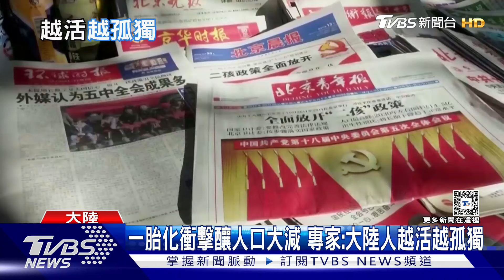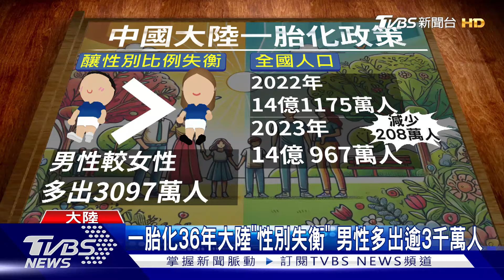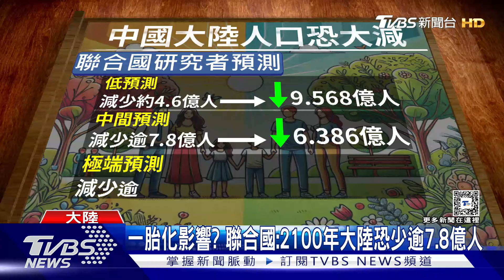一胎化影響? 聯合國:2100年大陸恐少逾7.8億人｜十點不一樣20240923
少子化趨勢在全世界已經不可逆，而從現在往回看，1979年至2015年中國大陸所推行的 一胎化政策卻恍如隔世，甚至影響人口縮減以及性別比例失衡等問題，學者也點出，恐怕會讓人越活越孤獨。